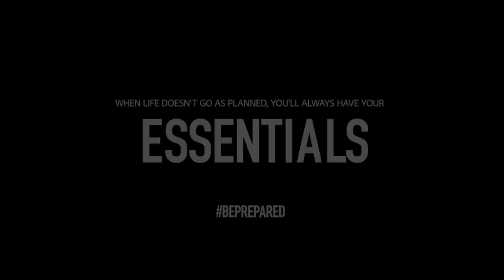Jose Zuniga’s Daily Routine Life Of A 24 Yr Old CEO 1